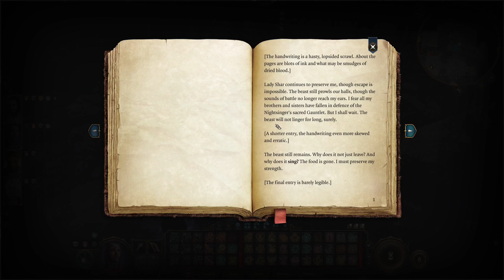Baldurs Gate 3 play -Gauntlet of Shar #63